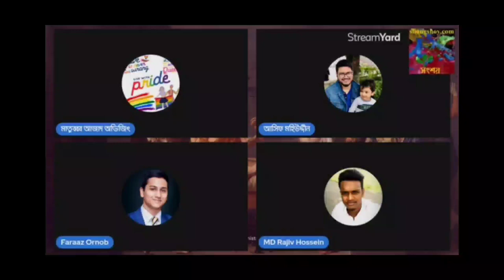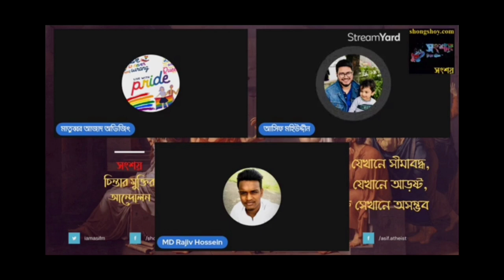Asif Mohiuddin ROASTED part-2